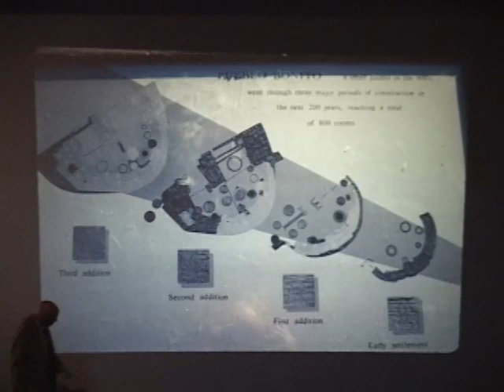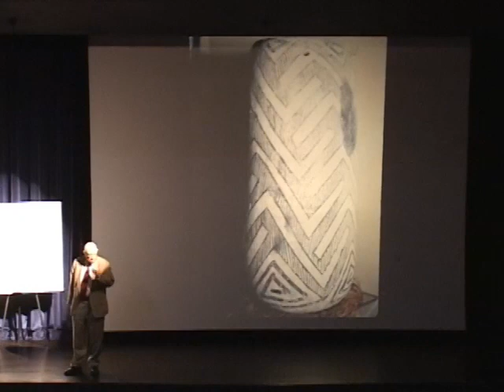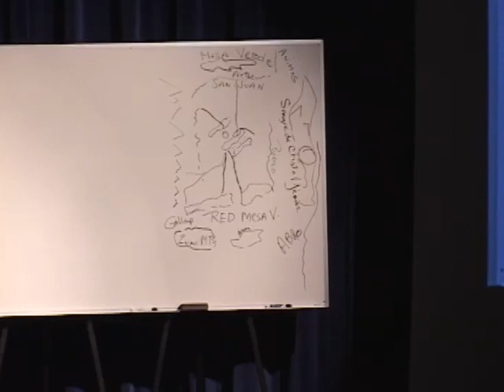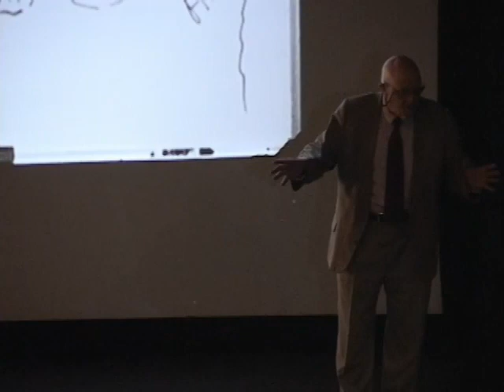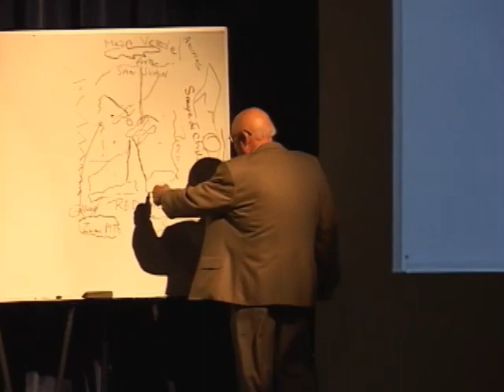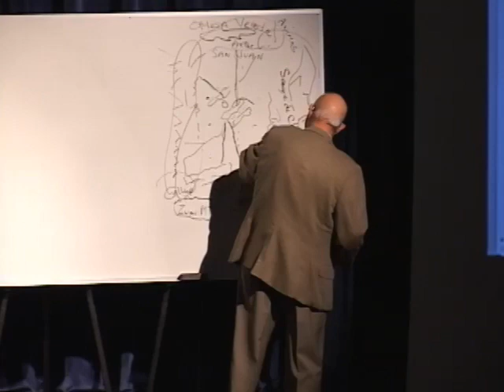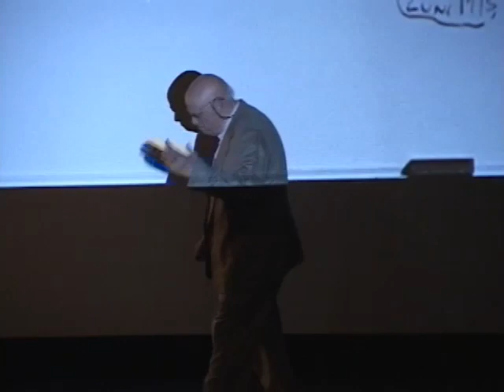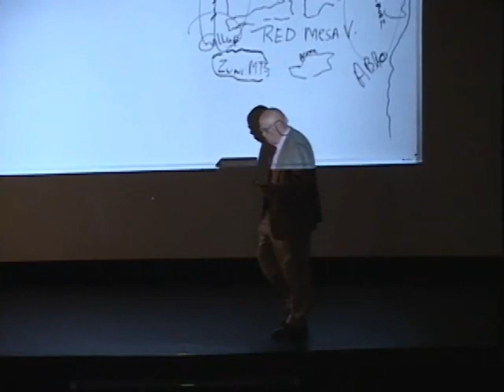Decline and Dissolution of the Chacoan World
Lecture by David Stuart, SAR Interim President and Senior Scholar, October 9, 2013

1125 to 1325 CE saw the shattering of the growth-oriented Chaco phenomenon, a huge cultural cataclysm for prehistoric Southwestern farmers. Chacoan society was replaced by far smaller and more efficient successor societies. The energy that flowed through these societies was homeostatic in contrast to the impressive growth of the Chacoan era, and parallels, almost precisely, the process that has created "rust belts and failed Detroits" in modern America. It is not that history repeats itself, but that evolutionary dynamics and the immutable law of energy flow repeat themselves when large societies are deprived of cheap, growing sources of energy. The result of this process led to the rise of the historic Puebloan society, which operated rather like Amish enclaves—independent and self-sustaining.